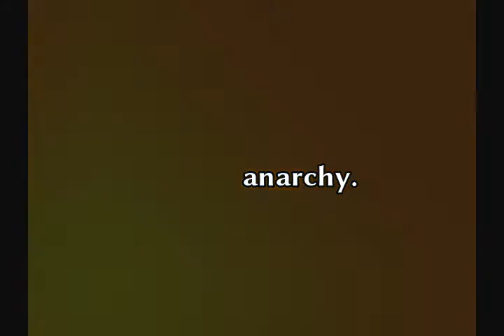Anarchy, Tom Woods, and Doug Casey